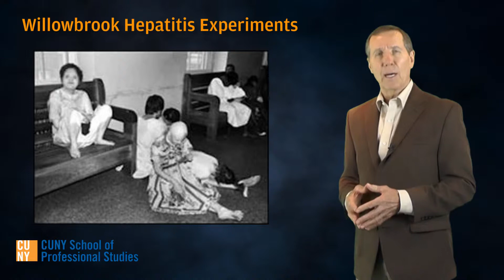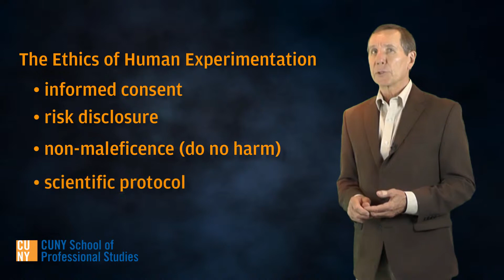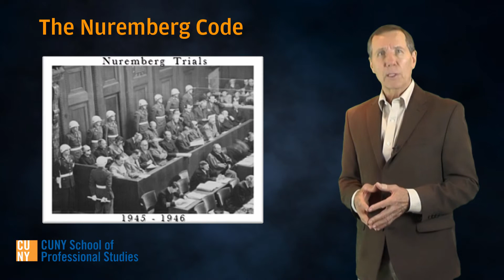Module 1: Human Experimentation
Module 1 investigates the ethical issues central to experimentation on humans. The required reading is comprised of Chapters 29 and 30 ("International Clinical Trials") in our text. The supplemental materials include the Nuremberg Code; David Gorski's reflections on ethics in human experimentation; guidelines on the protection of human subjects from the Office of Research Integrity of the U.S. Department of Health & Human Services; The Belmont Report: An Ethical Framework for Protecting Human Subjects (1979); and an NPR interview with Dr. Vanessa Northington Gamble, a physician and medical historian who chaired the presidential committee on the legacy of the Tuskegee Syphilis Experiment.